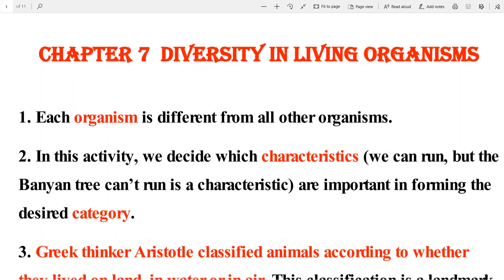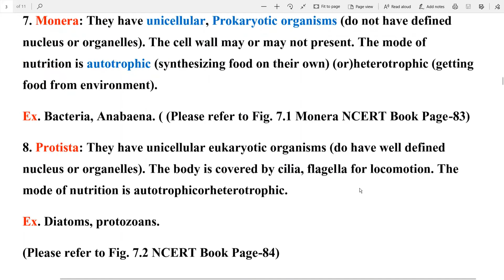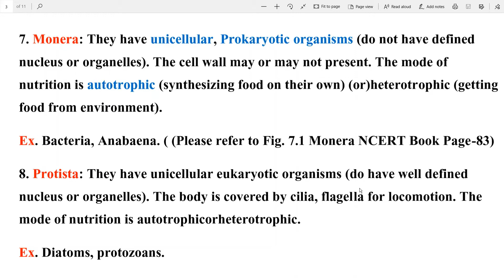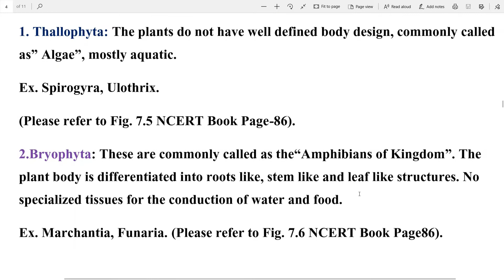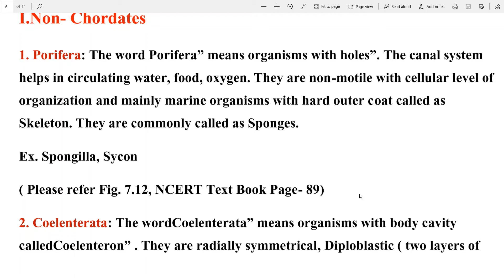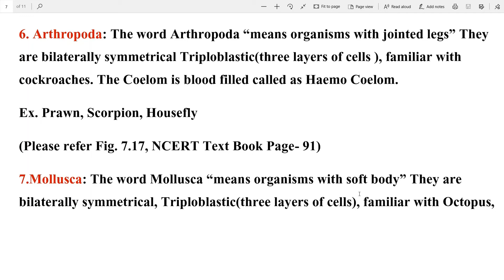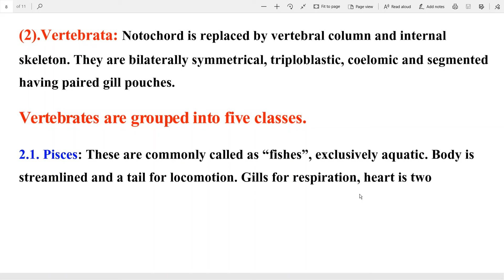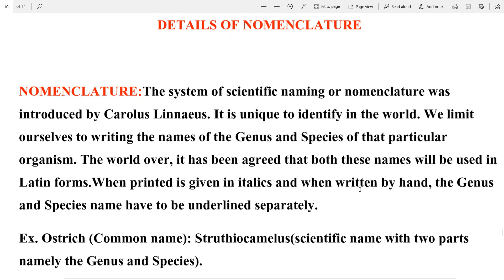Ch 7 Science Diversity in Living Organism Important Notes of CBSE Class 9 Chapterwise without pic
Chapter 7  DIVERSITY IN LIVING ORGANISMS
# The Whittaker proposed five kingdoms:
Monera,
Protista,
Fungi,
 Plantae and Animalia.
# Hierarchy of Classification :
# DETAILS OF KINGDOM PLANTAE
The kingdom Plantae is further classified as Thallophyta, Bryophyta, Pteridophyta, Gymnosperms, Angiosperms .
# They are further classified as (I) Non- Chordates & (II) Chordates
(I) Non- Chordates
1. Porifera  2. Coelenterata  3. Platyhelminthes 4. Nematoda  5. Annelida  6. Arthropoda 7. Mollusca  8. Echinodermata
(II) Chordates
1. Protochordata  2. Vertebrata  2.1 Pisces 2.2 Amphibians 2.3 Reptilia 2.4 Aves 2.5 Mammalia